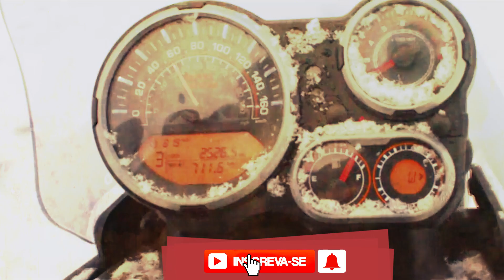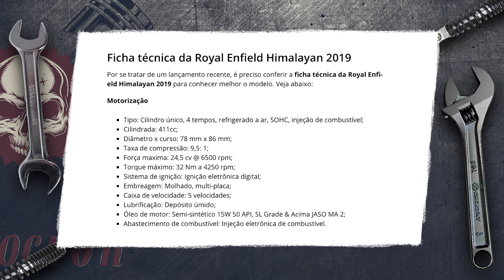Himalayan 400cc - LANÇADA HOJE NO BRASIL será que vai ser uma bomba?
Finalmente chegou o dia do lançamento dessa moto aqui no Brasil. Pensa em uma moto que vai dar dor de cabeça para as concorrentes. Saiba tudo sobre a moto! Informações e Imagens da moto!
✚ MEU SITE Notícias, Viagem de Moto, Rotas, Classificados ▼